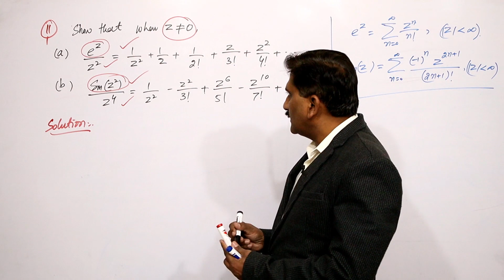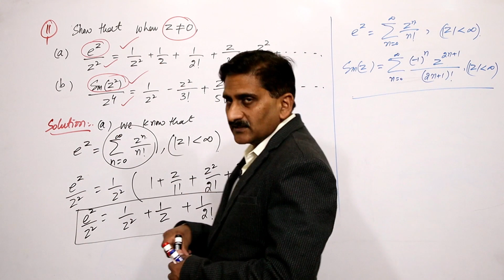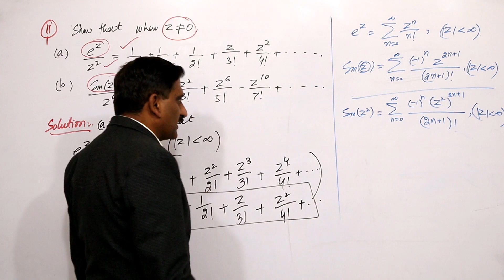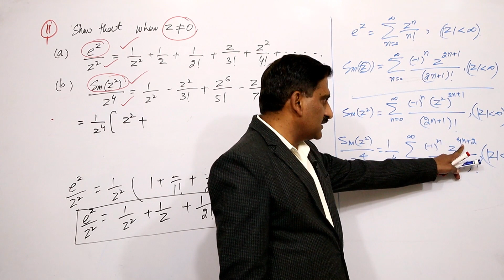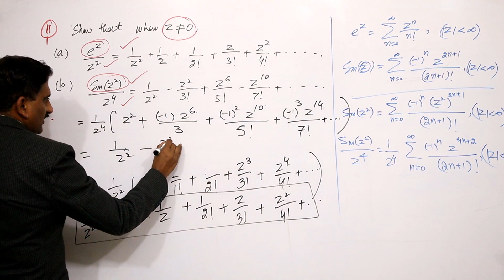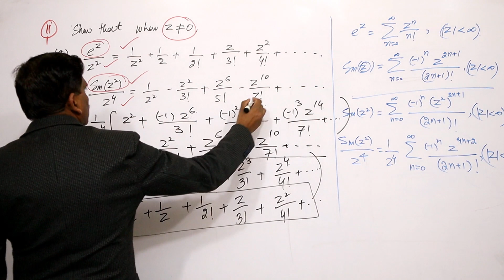190. Taylor Series | Chapter 5: Series | Complex variables and Application Brown and Churchill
Taylor and Maclaurin Series section 54 Exercises Q.11
Course Contents:
• Analytic functions
• Entire functions
• Harmonic functions
• Elementary functions: complex exponential, logarithmic and hyperbolic functions
Infinite Series
Conformal Representation
• Transformation, conformal transformation
• Linear transformation
• Möbius transformations
Complex Integration
• Complex integrals
• Cauchy-Goursat theorem
• Cauchy’s integral formula and their consequences
• Liouville’s theorem
• Morera’s theorem
• Derivative of an analytic function
Recommended Books:
1. D. G. Zill and P. D. Shanahan, Complex Analysis, (Jones and Bartlett Publishers,
2003)
2. H. S. Kasana, Complex Variables: Theory and Applications, (Prentice Hall, 2005)
3. J. W. Brown and R. V. Churchill, Complex Variables and Applications, 7th edition,
4. M. R. Spiegel, Complex Variables, (McGraw Hill Book Company, 1974)
5. Louis L. Pennisi, Elements of Complex Variables, (Holt, Linehart and Winston, 1976)